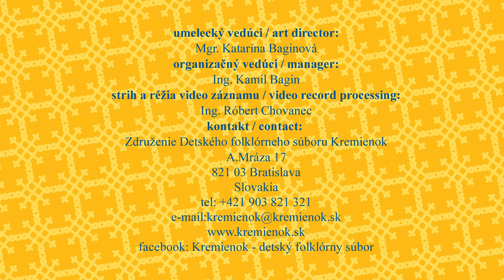Kremienok - detský folklórny súbor/children folk group Bratislava, Slovakia